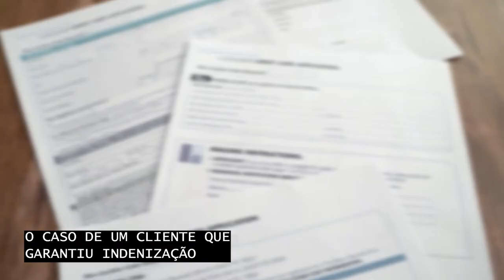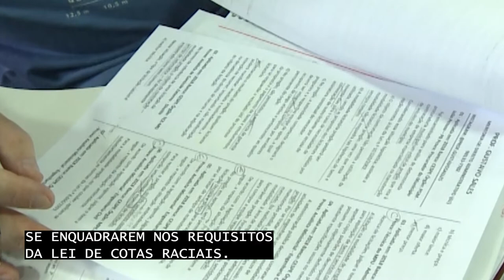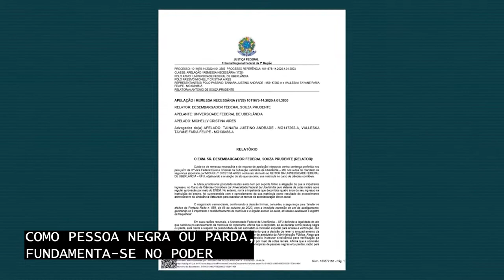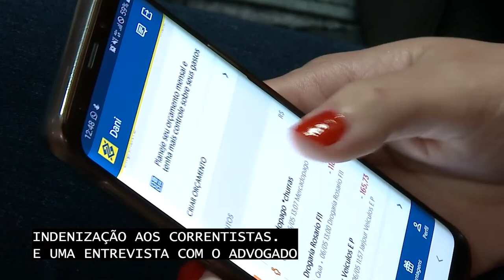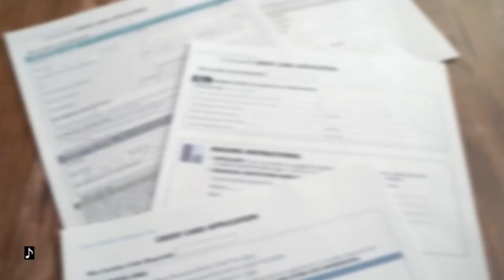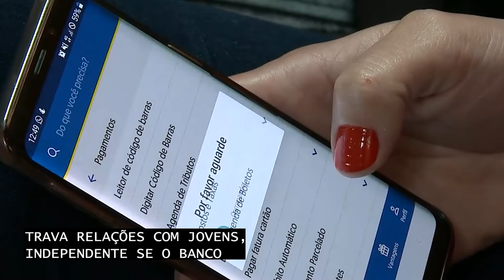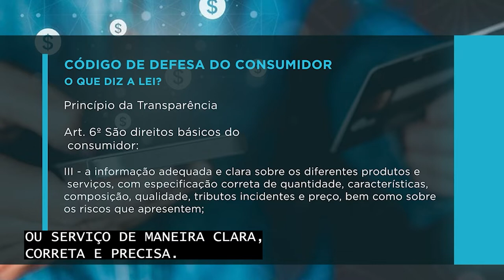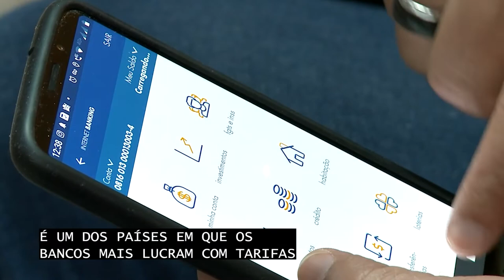Programa Inteiro Teor nº 314 - 11/12/2021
O Inteiro Teor, nesta edição, fala sobre cotas em instituições de ensino e questões envolvendo clientes prejudicados por bancos.
Confira como fica a situação de quem está quase concluindo o curso superior e é desligado da instituição de ensino por não se enquadrar na política de cotas.
Veja que o TRF1 garantiu indenização à cliente por cobranças geradas a partir de uma conta corrente inativa, sobre as quais ela nunca foi avisada.
No Inteiro Teor Entrevista, o advogado e pesquisador Fábio Pasin, do Instituto de Defesa do Consumidor (Idec), explica quais elementos o Judiciário tem levado em conta para decidir questões envolvendo clientes prejudicados por bancos.